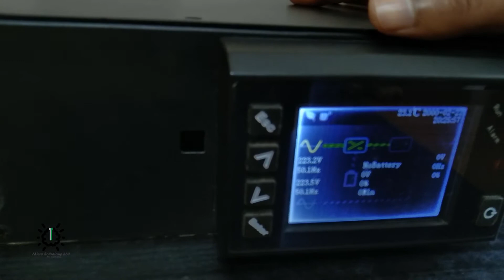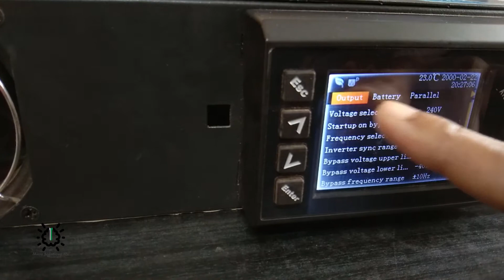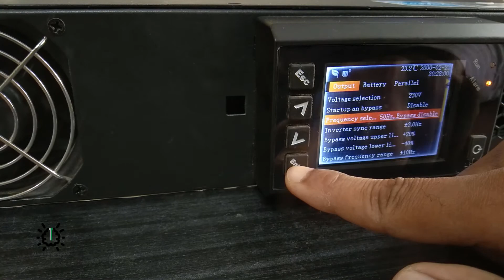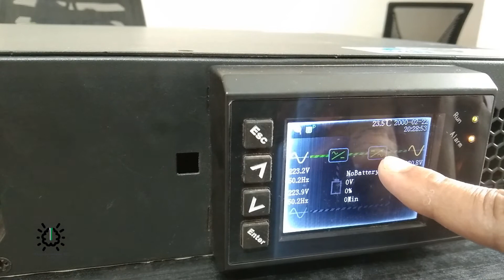how to setup vertiv ita2 output voltage 2022 | online ups bangla tutorial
**Description’s**
Application Areas
Edge Networks
• Data Centers
• Automation industries
• Server Farms
• Workstations
• Telecom
• Marine1
KEY FEATURES
Robust structure with cutting
 edge channelized airflow design
• Wide input voltage range, making
 it immune to grid interference
• Programmable output outlets/
 terminals with cascade protection
 to protect key devices during
 heavy load
• Integrated Ethernet port with
 HTTP protocol compatibility &
 streamlined remote monitoring
• Easy to install, repair, and
 maintain
• Compliance with seismic
 conduction & vehicle carrying
 test
• Gravity sense LCD Display
• Turnkey Dust-proof design with
 ability to operate under high
 ambient temperature of up to 50o
C
Nominal Ratings (kVA) 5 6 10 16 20
Standard/Long Backup Model ITA-05k00AL1102P00/ ITA-05k00AE1102P00" "ITA-06k00AL1102P00/ ITA-06k00AE1102P00" ITA-10k00ALA102P00/
ITA-05k00AE1102P00 ITA-10k00AEA102P00" "ITA-16k00AL3A02P00/ ITA-16k00AE3A02P00" ITA-20k00AL3A02P00/

Input parameters:
Nominal input voltage: (V) 220/230/240VAC 220/230/240VAC 1-Phase, 2Wire 380/400/415VAC 3-Phase, 4Wire
380/400/415VAC 3-Phase, 4Wire
Input voltage range :(V) 176-288VAC at full load; 100-176VAC at linear derating; 100VAC at half load
Nominal input frequency :(Hz) 50/60
Input frequency range: (Hz) 40-70
Input power factor: (kW/kVA)* 0.99
Input phase reversal correction :NA Yes No
Current THD at full linear load: (THDi%)* 5
Battery
Battery number :12(1), 16, 20 12(1), 16, 20 24(1), 32, 40
Battery Charger max. power: (A) 5A (Long back-up model) 8A (Long back-up model) 13A (Long back-up model)
 2A (Standard model)" 4A (Standard model)" 5A (Standard model)"
Battery Option "P/C: ITA-BCI0020K01 ( built-in battery module of 16 block X 12V X 9AH)
 Battery cabinet dimensions in rack mounted arrangement-430(W) x 739(D) x 85(H) in mm"
Output
Nominal output voltage: (V) 220/230/240VAC (1-Phase) 220/230/240VAC (1-Phase),
 380/400/415VAC (3-Phase)
Nominal output frequency: (Hz) 50/60
Rated power factor: (kW/kVA) Unity
Voltage harmonic distortion: (%) 2% for Linear loads & 5% for Non-linear loads
Overload capacity At 25°C: 105% ~ 125%, 5min; 125% ~ 150%, 1min; 150%, 200ms
Crest factor: 3:1
Split bypass option: No Yes Yes Yes
Output waveform: Pure Sinewave
Efficiency
Online mode Efficiency: Up to 95.5% Up to 95.8% Up to 96.2%
ECO mode Efficiency: Up to 99%
Dimensions and weight
Dimensions: (W x D x H) in mm
Rack Mounted Arrangement :430x450x85 430x560x85 430x570x130
Weight: ( kg) 11 15 23
General
Nosie at 1 m (dBA) 55 58
Operating temperature: (°C) 0 ~ 50(2)
Relative humidity: (%RH) 5 ~ 95, non-condensing
Altitude (m): 3000m
General and safety: IEC/EN 62040-1
requirements for UPS"
EMC requirements for UPS IEC/EN 62040-2
UPS classification according to VFI-SS-111

 **Related Tags**
vertiv ups manual,
liebert ita2 6kva 1x1 ups system,
vertiv ita2-08krt208c,
ita2-bci0020k02,
Liebert ita2 16kva/16kw,
uha1r-0100l,
uha3r-0160l,
uninterruptible power supply how it works,
uninterruptible power supply for pc,
uninterruptible power supply pronunciation,
ups power supply for computer,
uninterruptible power supply amazon,
uninterruptible power supply meaning,
uninterruptible power supply price,
types of ups,
1kva online ups price in Bangladesh,
1kva online ups price in bd,
online ups supplier in Bangladesh,
2kva online ups price in Bangladesh,
 online ups 1kva price,
3kva online ups price in Bangladesh,
online ups 2kva price in bd,
online ups design,